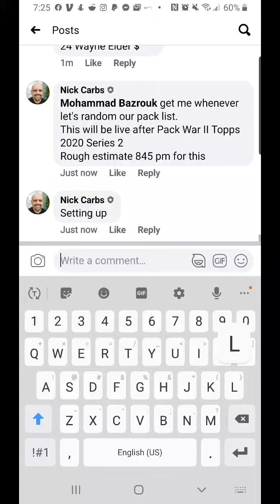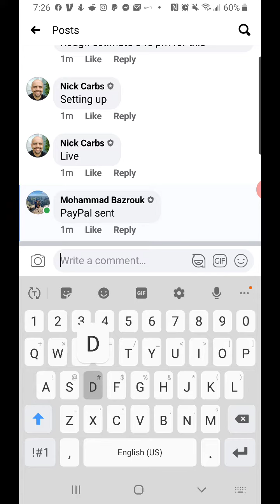Bowman Pack War list